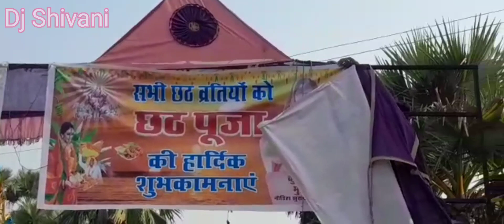Chat puja Chat-पुजा-गीत#Dj-Shivani-Gaya#बिहार